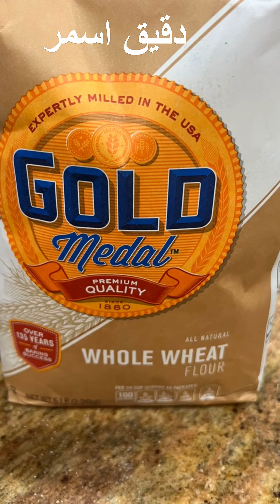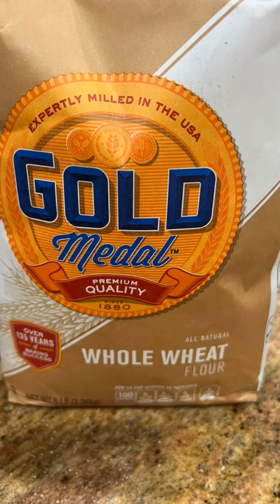عيش بلدي في امريكا ❤️❤️❤️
٥ كوبايات دقيق اسمر
٣ كوبايات دقيق ابيض
معلقه ونص ملح
معلقه صغيره سكر
معلقتين خميره فوريه
مايه دافيه حسب العجينه ما تاخد